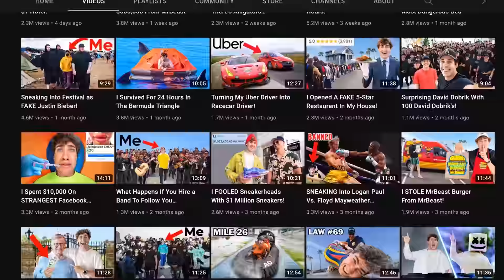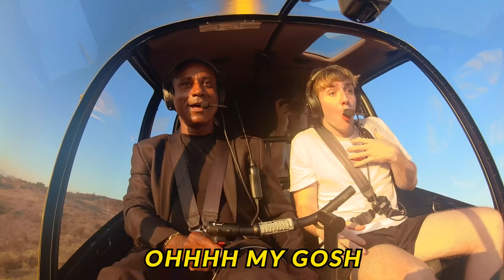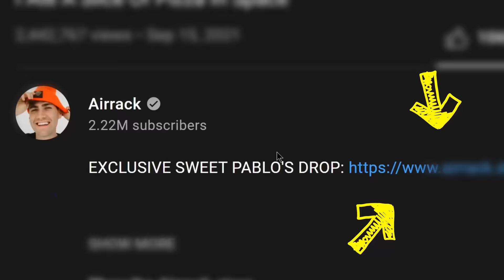I Ate A Slice Of Pizza In Space!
Awesome Stock Footage +  Templates for your YouTube videos! (ArtGrid/Storyblocks)